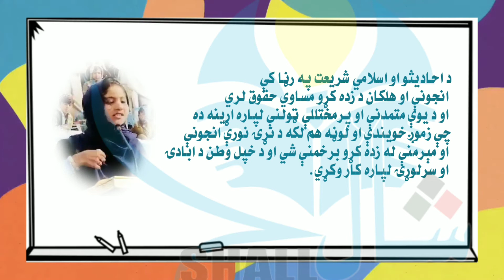Literate women are examples of independence and progress !